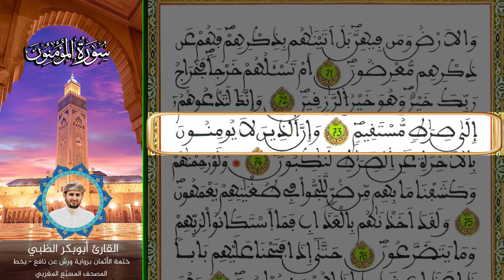الثمن الرابع الحزب الخامس والثلاثون | ختمة الأثمان برواية ورش عن نافع بخط المصحف المسبّع المغربي